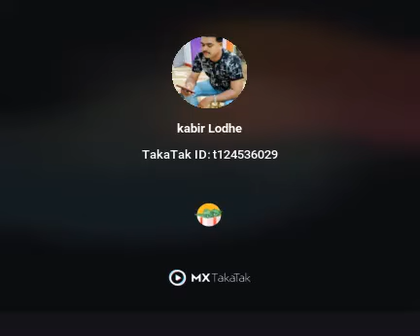February 12, 2022